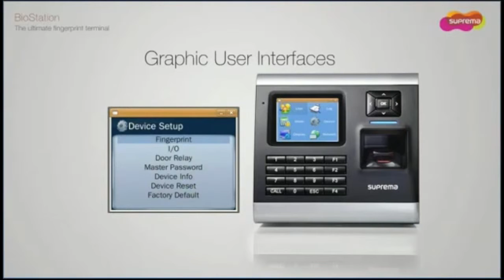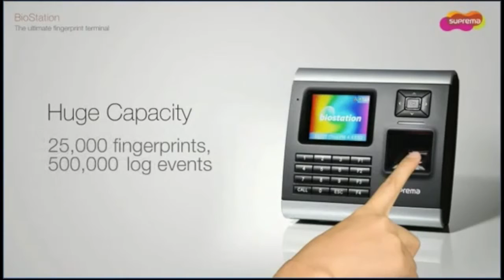Fingerprint Suprema BioStation Overview - VISITELECOM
Fingerprint IP Access Terminal
SUPREMA BIOSTATION

Incorporating Suprema's industry-leading fingerprint recognition algorithm, BioStation offers a perfect solution for time attendance and access control. With a color LCD and high quality sound, BioStation provides a different level of user interaction using multimedia information. Versatile interface options including wireless LAN and USB memory slot enable easy network integration and data transfer without any wiring.

Features

Dual CPU System-Fast, Accurate, Precise
Powered by sophisticated Dual CPU System, the BioStation delivers fast matching speed, rapid response and exceptionally low error rate. The powerful 400MHz DSP is dedicated to fingerprint matching process for fast and accurate performance, and the 200MHz RISC processor ensures uninterrupted device operation.

2.5" Color LCD with Intuitive GUI
With its 2.5" QVGA color LCD, BioStation's intuitive graphic user interface has been designed to offer clear communication with users in access control and time attendance applications. When in operation, it also provides voice and sound instruction with built-in speaker, and on-device navigation keys makes even easier device control for both users and administrators.

TCP/IP Connectivity with WiFi
Featuring IP-based system topology and WiFi, BioStation's IP access control system offers extra flexibility in designing your security system while reducing cost on installation & maintenance. Compare to conventional access control system, IP access control provides lower cost per door with less wiring and utilization of existing network infrastructure. The concept also simplifies installation of systems with multiple sites since it only requires basic internet link to remote locations.

Suprema Algorithm
At the core of every Suprema access control device, the world's most powerful fingerprint algorithm assures unrivaled speed and accuracy. Recognized by FVC¹ and NIST MINEX Test², Suprema Algorithm has been proven to be one of the most sophisticated technology in biometrics industry.

¹ FVC: International competition focused on fingerprint verification software assessment.
² MINEX Test: Minutiae Interoperability Exchange Test by US Government's NIST.

Intelligence at Doors
With powerful internal CPU and comprehensive communication interfaces, BioStation provides both reader and controller functionalities at the door. In addition, it can also control door locks with its built-in door relay or through external relay unit. This concept not only reduces your cost for the entire system by removing costly access control panels, but also improves system stability by eliminating single point of failure that affect whole system.

Versatile Interfaces-extra flexibility
BioStation allows flexible system design and cost advantage with extensivecommunication interfaces and relays such as TCP/IP, RS485 and Wiegand. In addition, it provides USB2.0 interfaces( device & host), and multiple in/out relays to offer extra flexibility. For further expansion, optional external relay unit is also available.

Biometric Time Attendance
BioStation offers comprehensive, fully customizable time attendance features. With its extremely easy-to-use interface, it offers uncompromising biometric time attendance solution to your organization.